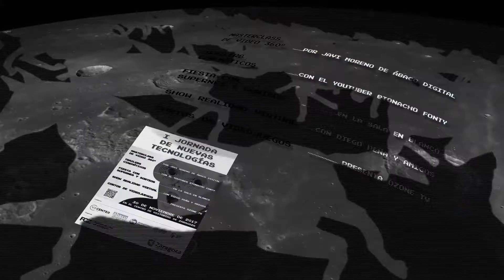PROMO NUEVAS TECNOLOGÍAS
Esta jornada pretende ser un muestrario de las tecnologías que se están desarrollando hoy día y que sin ninguna duda en algún futuro formarán parte de la historia del cine, aumentando a niveles hoy día inimaginables la inmersión en una historia concreta, que en realidad es de lo que trata el asunto, olvidarnos de quienes somos por unos instantes para vivir otras vidas, peligrosas aventuras o experimentar sentimientos humanos.

El sitio elegido para la jornada es el Centro de Historias de Zaragoza, ya que tanto por infraestructura como por s